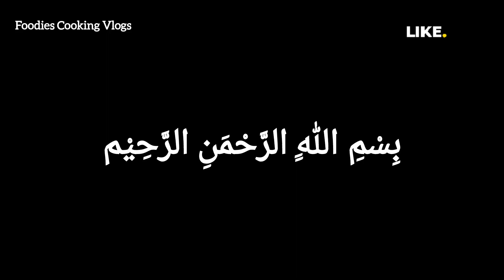Imli Aalobukhary ki khati meethi chatni Ramzan special|| Make & Freeze chutney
Imli Aalobukhary ki chatni Ramzan special || Make & Freeze chutney

Imli Aalobukharey ki chatni
methi chatni
khati meethi chatni.